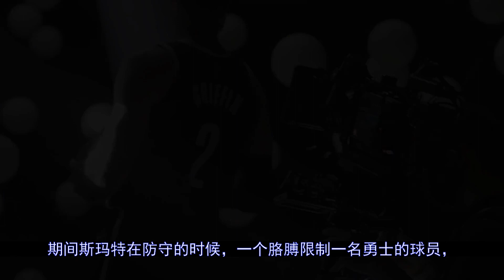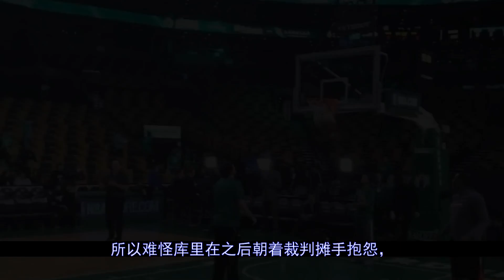库里太无奈！被斯玛特夹手臂 裁判无动于衷 啃手指缓解情绪#库里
更多视屏可在网站搜索： 秒开油管p站,就用西部世界：【6月14日，NBA总决赛天王山之战来袭，上半场的勇士表现强势，他们领先对手12分，但到了下半场，凯尔特人的三分球开花，他们一波10-0缩小差距，很快就在斯玛特和霍福德的...